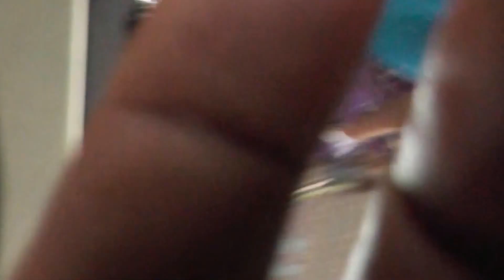00018 SHINING LIGHT TV STATION LONDON PRESENTING PUBLISH BROADCASTING MARKETING PREDUCTION